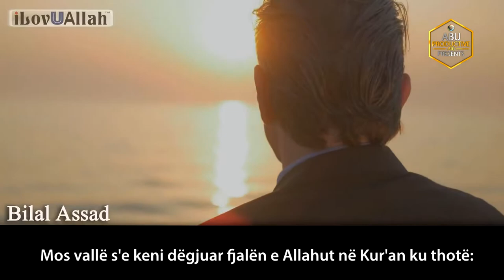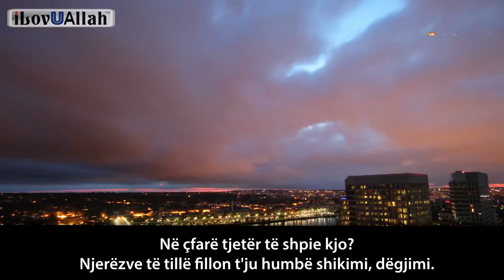ATA E HARRUAN VETVETEN E TYRE!!!